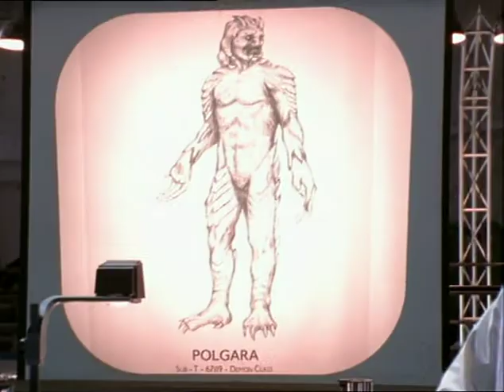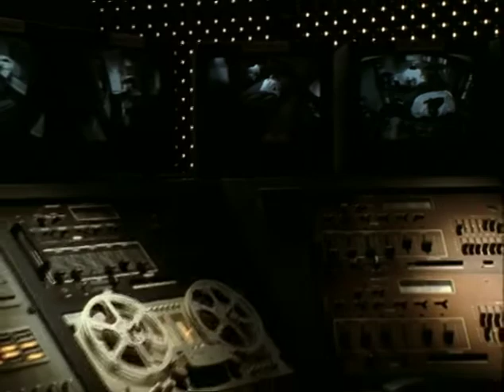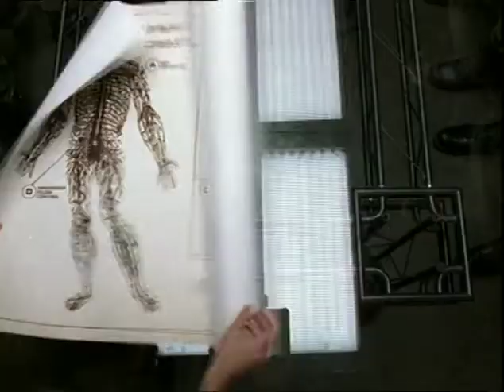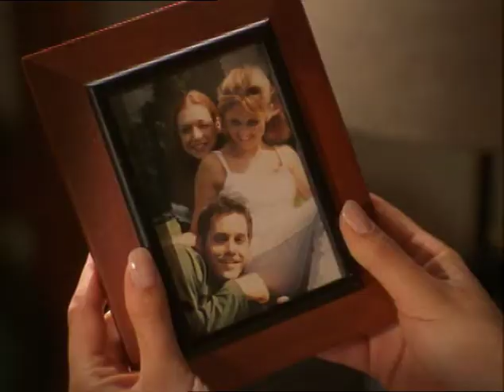Buffy the Vampire Slayer Season 4 Overview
From the Buffy Season 4 DVD